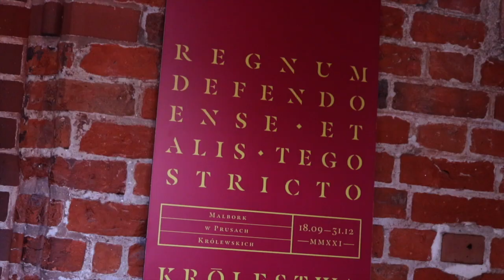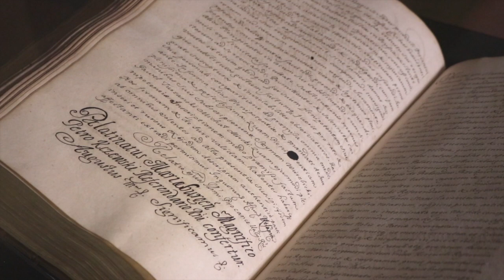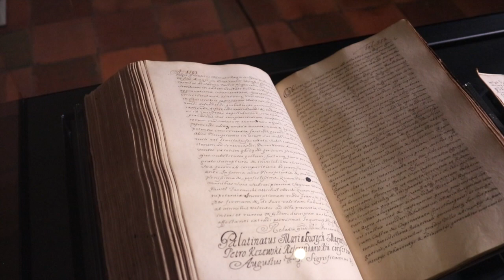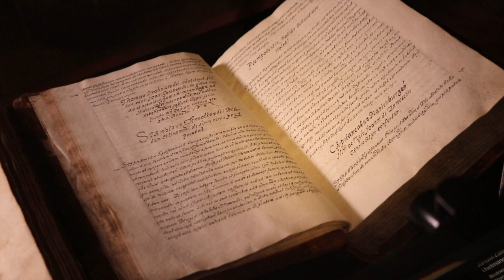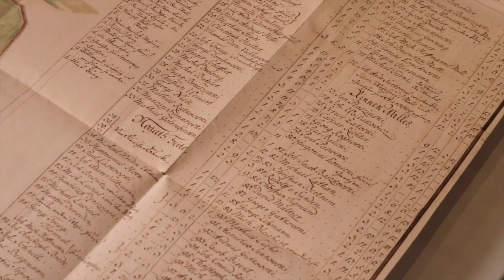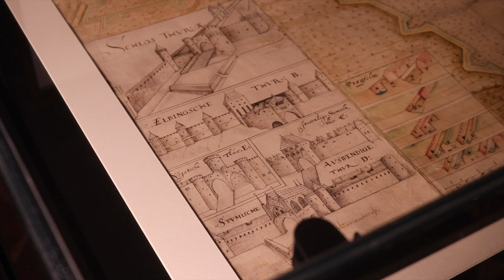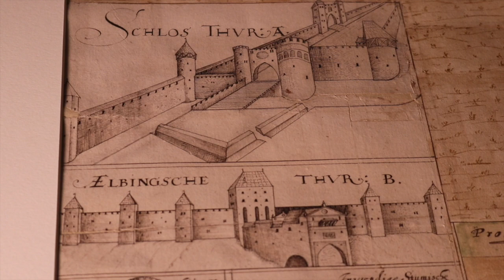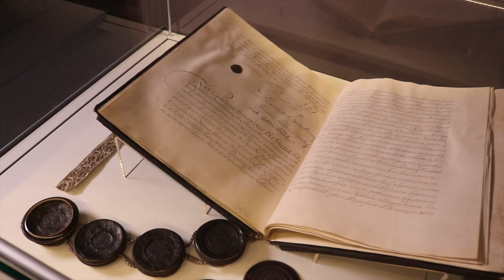DarmowyListopad - Regnum defendo ense et alis tego stricto - Malbork w Prusach Królewskich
👑👑👑W ramach programu "Darmowy Listopad w Rezydenjach Królewskich", zaincjowanego przez Ministerstwo Kultury i Dziedzictwa Narodowego zapraszamy na serię filmów edukacyjnych poświęconą wystawie "Regnum defendo ense et alis tego stricto. Malbork w Prusach Królewskich". W pierwszej odsłonie kuratorzy wystawy dr Rafał Panfil i Artur Dobry opowiedzą Wam o jej problematyce oraz najciekawszych i najcenniejszych eksponatach. Kolejne filmy zaprezentujemy Wam 28 i 29 listopada o 16:00. Zapraszamy do oglądania!👑👑👑